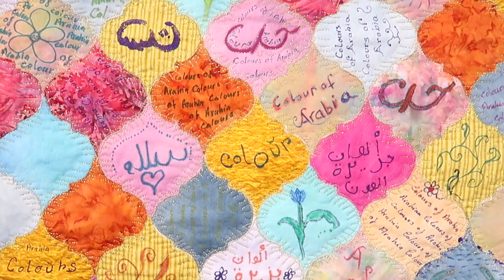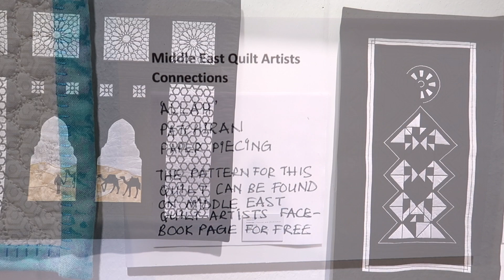Fabulous Quilt Exhibitions (No: 9) | Middle East Quilt Artists (MEQA) | “Connections“ Exhibition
Join me in a wander though some beautiful Quilts inspired by Middle Eastern colour & Islamic design. Janine, a member of Middle East Quilt Artists (MEQA), gives us a guided tour through the beautiful “Connections” exhibition - featuring work from textile artists who have all spent a good part of their lives in different countries across the region - the richness of the natural and cultural landscape has permeated each member’s works. The Middle East encompasses a vast geographical area including countries such as Iran, Saudi Arabia, Turkey, Egypt, Lebanon, United Arab Emirates & Oman to name a few.  Filmed at The Festival of Quilts 2019.

* If you fancy some of these delicious Lulu dates - they’re available to buy delicious with some Arabic Coffee with Cardamom made in a beautiful Arabic Stovetop Coffee Pot

* If you can’t wait to receive your goodies from Amazon, sign up for Amazon Prime and access unlimited, FREE One-Day Delivery on millions of items and same-day delivery in select residential postcodes